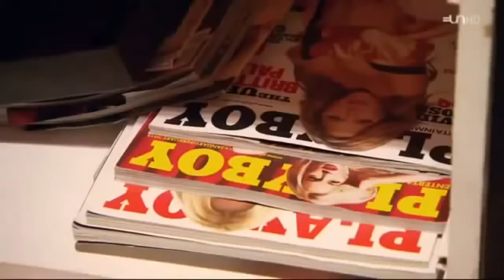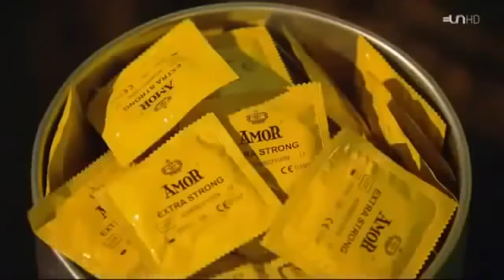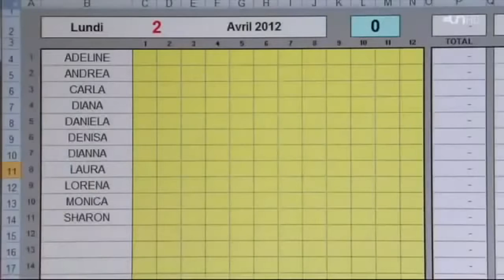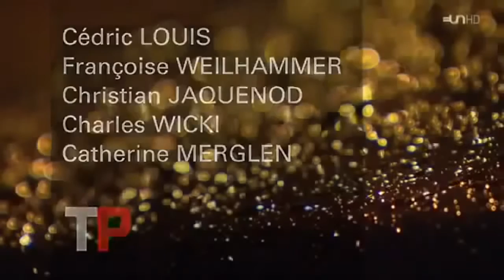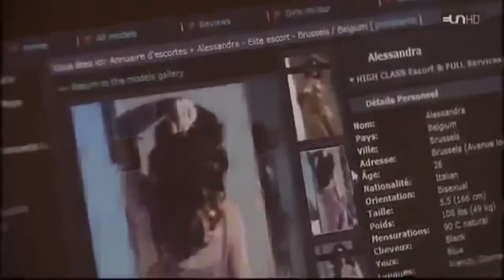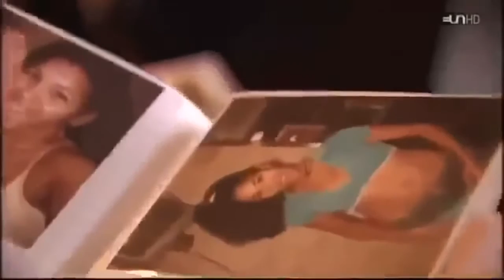Enquête Exclusive - Suisse prostitution libertinage - Le Paradis Des Français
Enquête Exclusive